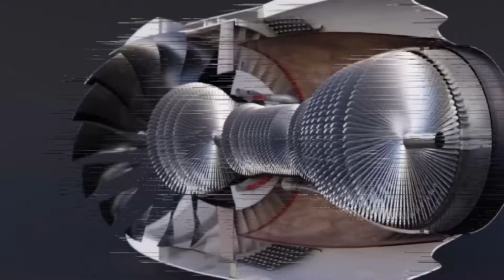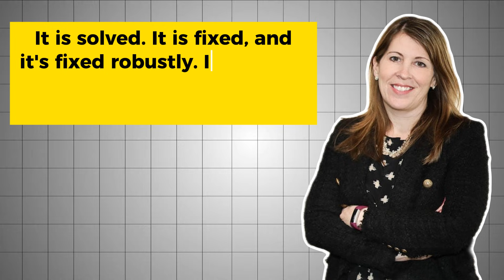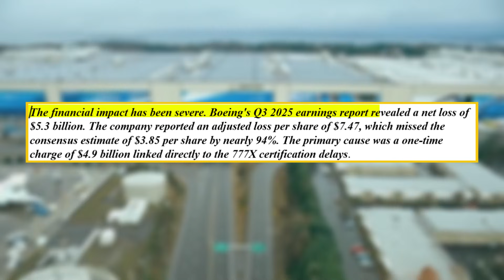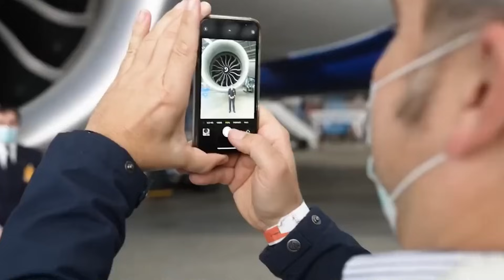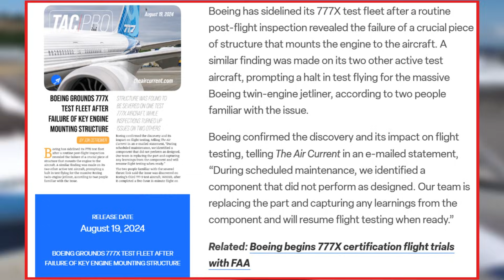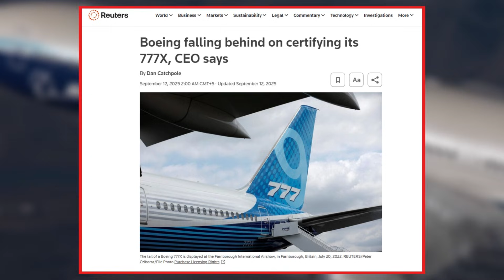This Boeing 777X Issue Could DESTROY the Entire Program!!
Boeing’s 777X crisis just took a terrifying turn. A new internal update reveals the program’s most expensive problem isn’t the airframe, or even certification, but it’s the engine. The GE9X, the world’s largest turbofan, has triggered a chain reaction of failures that could threaten the jet’s future. And the latest discovery may be the worst one yet.

The Boeing 777X was launched in 2013 as an evolution of the successful 777 family. It promised enhanced fuel efficiency, an updated composite wing design with folding wingtips, and a new generation of engines. GE Aerospace developed the GE9X exclusively for the 777X.